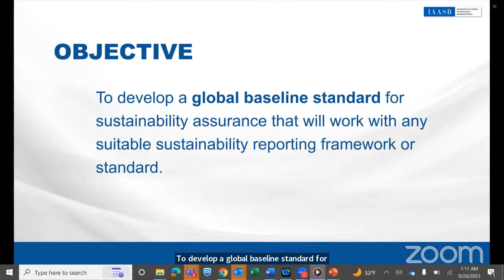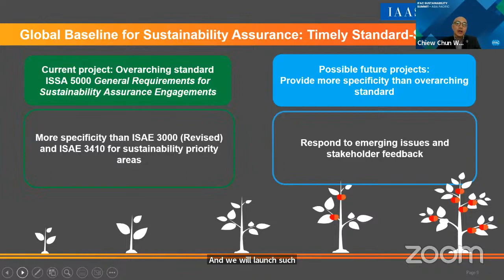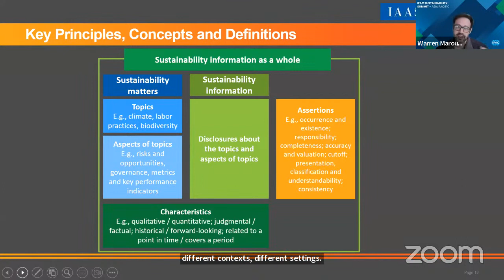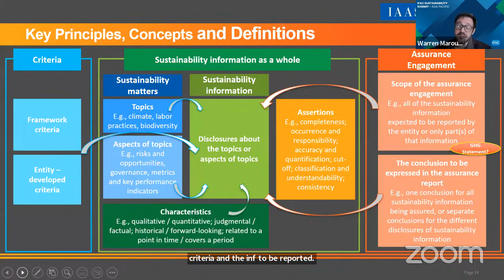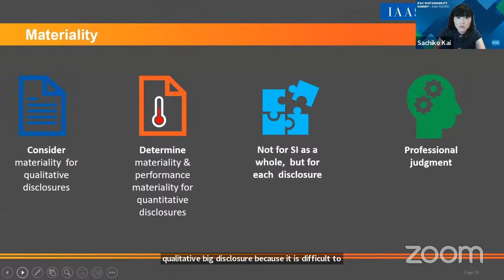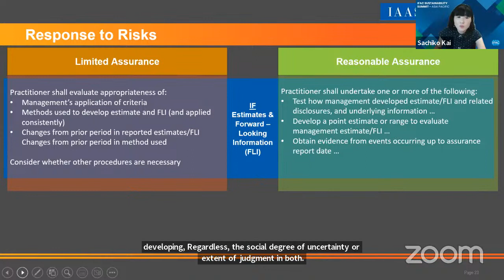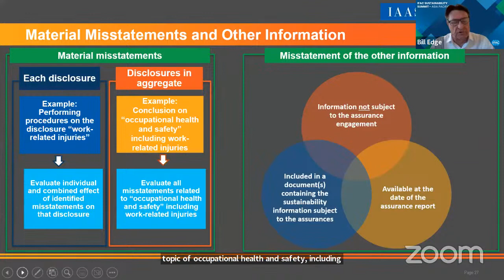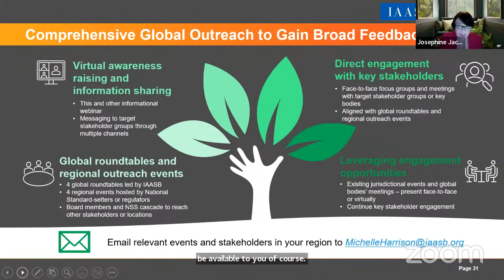IFAC's Virtual Sustainability Summit: IAASB Session on ISSA 5000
Listen to the IAASB's presentation on sustainability assurance and proposed International Standard on Sustainability Assurance 5000 during the IFAC Sustainability Summit. This session is part of the two-day agenda and features a discussion on the proposed standard with IAASB members, including those who drafted the standard.

The full Sustainability Summit is available on YouTube:

Day One focused on the arrival of ISSB’s S1 and S2, with a presentation on the standards and a panel discussion on best practices by regional stakeholders on establishing sustainability standard-setting mechanisms (Boards, working groups, standard-setting) and best practices in establishing roadmaps to adopt the standards.

Day 2 focused on raising awareness of the IAASB’s new sustainability assurance standard, ISSA 5000, released as an Exposure Draft on August 2, with presentations from the IAASB and IFAC, and gather preliminary, high-level stakeholder views, mixing policy/advocacy and technical discussions.